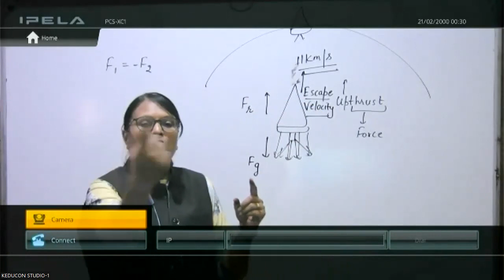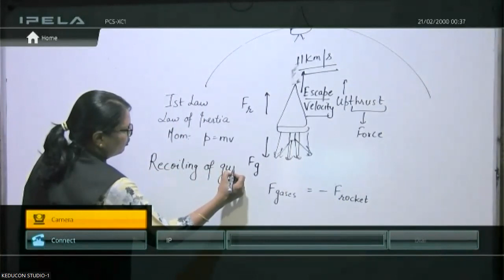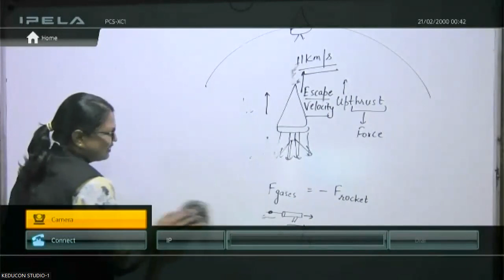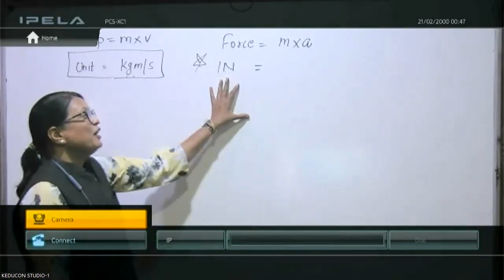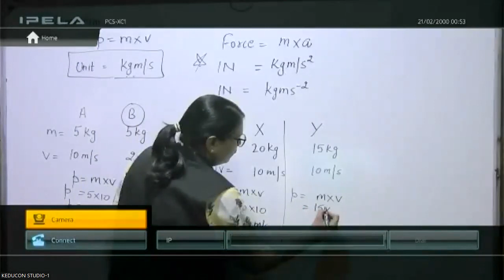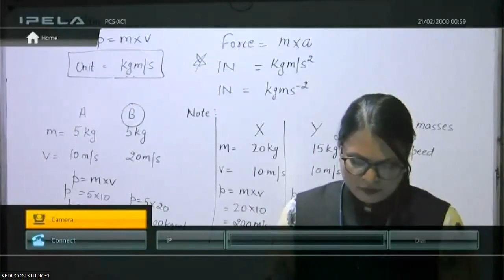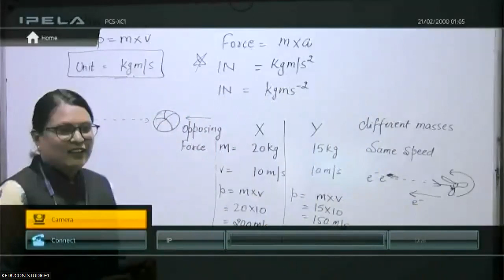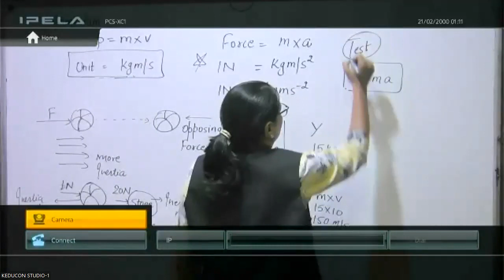Class-9 , Law of motion 24.08.23